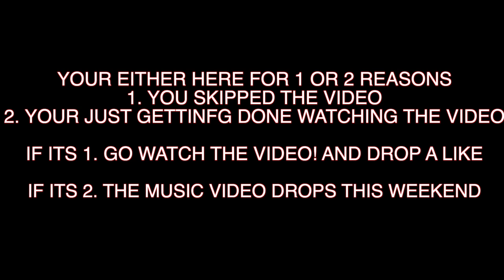B.LOU VS FLIGHT 1V1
MUSIC VIDEO DROPS THIS WEEKEND !
ZIAS PAGE